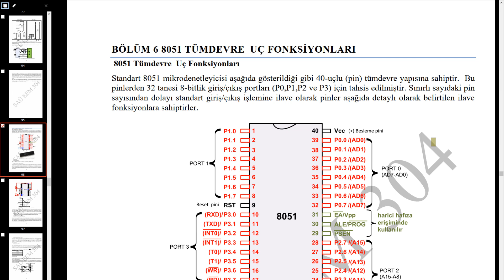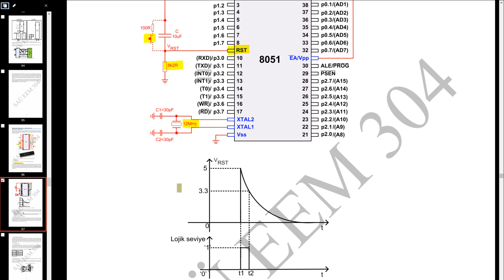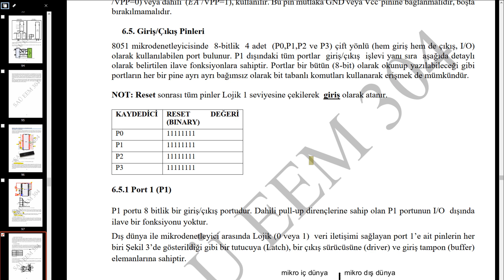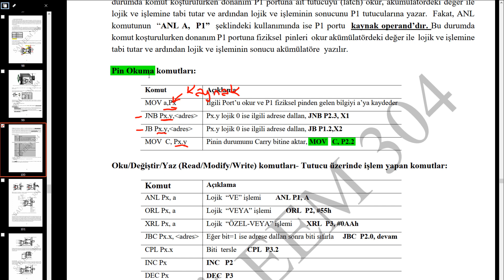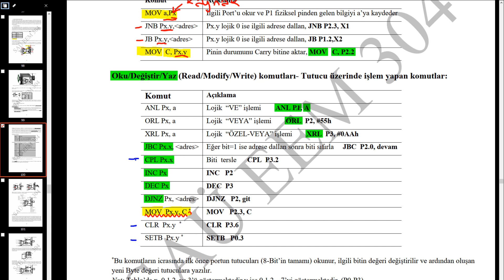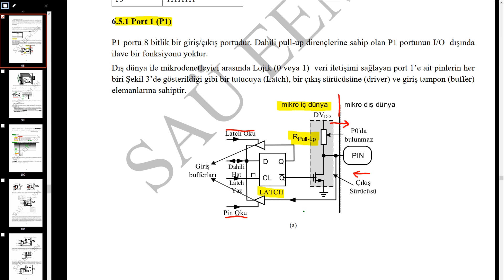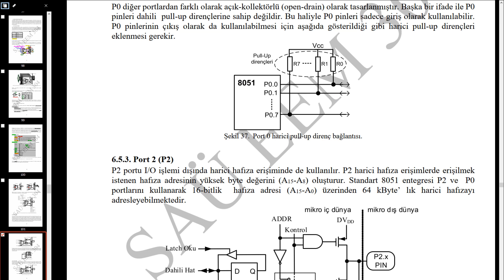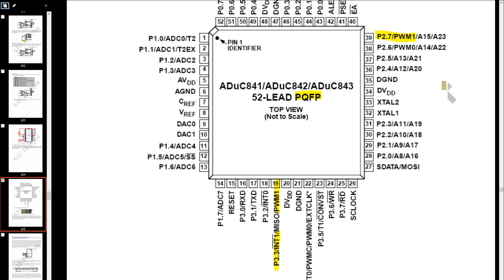Mikroişlemciler - B6 Tümdevre Uç Fonksiyonları - Konu Anlatımı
Mikroişlemciler - Bölüm 6 Tümdevre Uç Fonksiyonları - Konu Anlatımı

Doç. Dr. Şuayb Çağrı YENER
Elektrik – Elektronik Mühendisliği Bölümü
Sakarya Üniversitesi